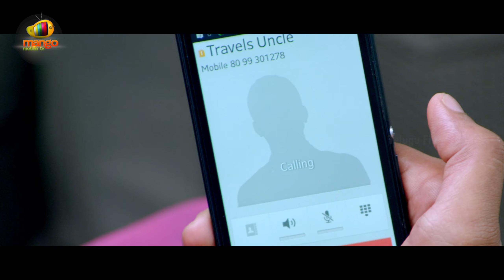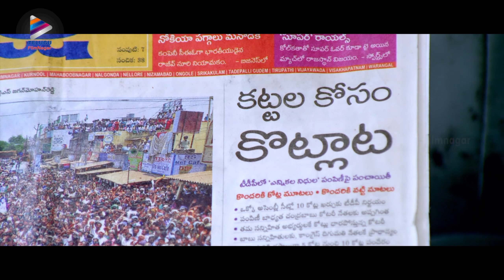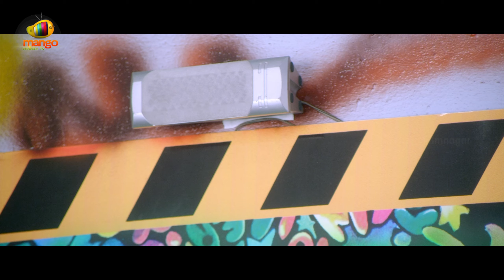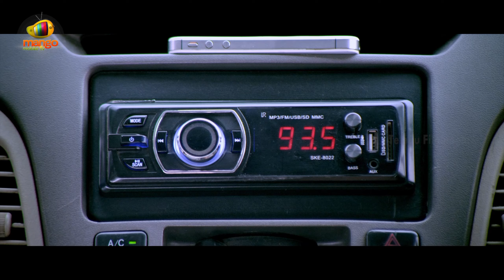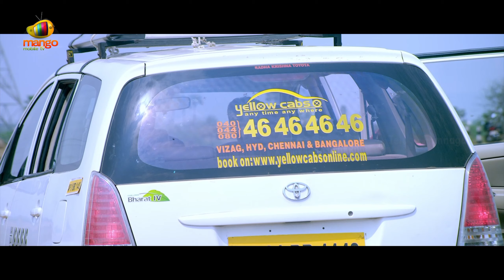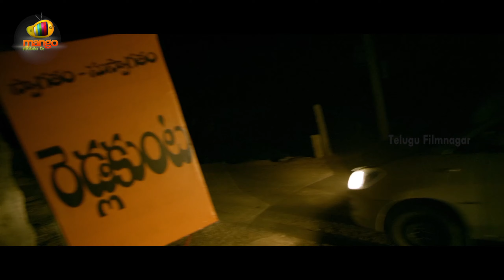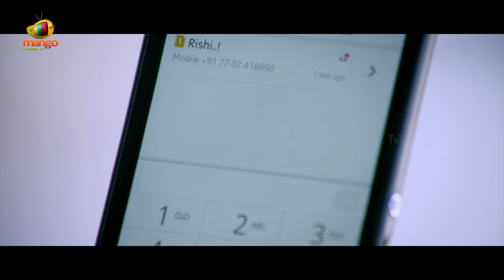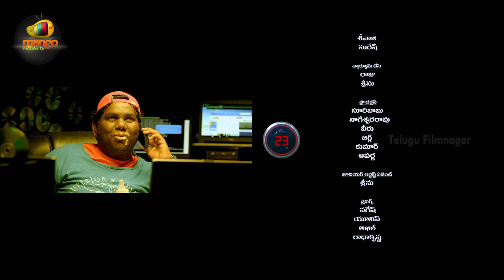Jatha Kalise Latest Telugu Full Movie in 1 Hour | Ashwin Babu | Tejaswi Madivada | Telugu FilmNagar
Jatha Kalise Telugu Full Movie in 1 Hour on Telugu FilmNagar. JathaKalise Super Hit Latest Telugu Movie ft. Ashwin Babu, Tejaswi Madivada, Sapthagiri, Shakalaka Shankar and Snigdha. Directed by Rakesh Shashi. Music by Sai Kartheek and MC Vickey. Produced by Naresh Ravuri under the banner Varahi Chalana Chitra.